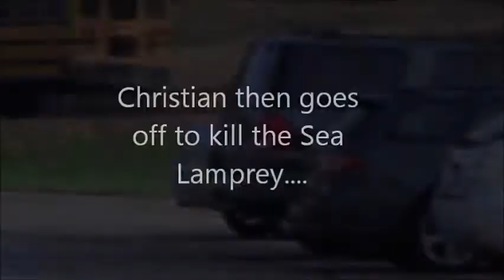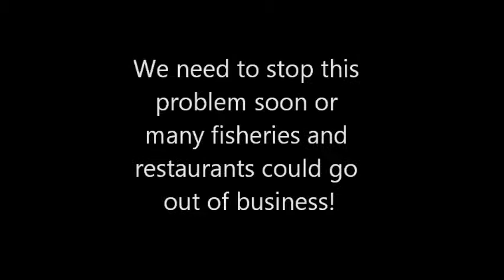Invasive Species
By Ben Swanson
     Dana Troyer
     Christian Hassennger
Invasive Species: Sea Lamprey